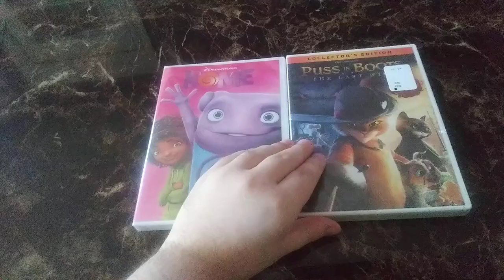DVD Update For 7/19/24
Got two movies from Walmart today